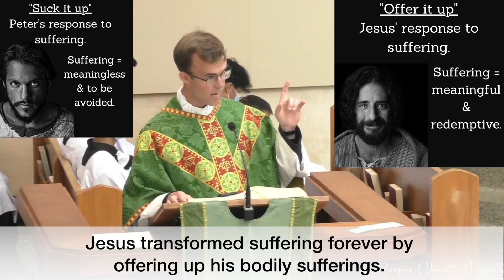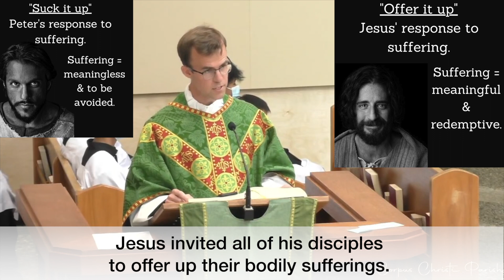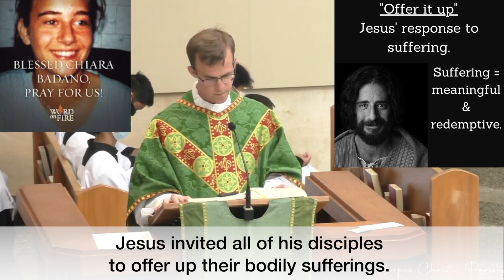"Offer It Up" EXPLAINED // Fr. Richard Conlin's Homily - 24th Sunday (B)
The story of Blessed Chiara Badano (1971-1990).

And theology of "offering up" your sufferings.